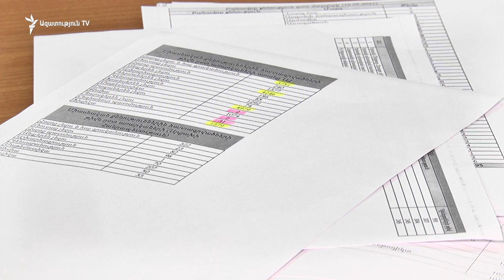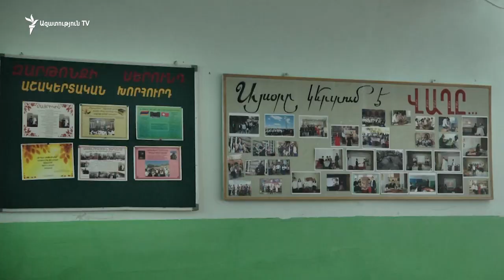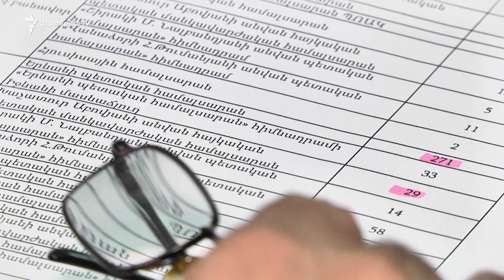«Սերվիսը» հայտնվել է պահանջված մասնագիտությունների հնգյակում